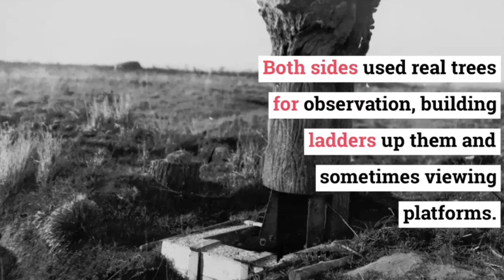William Blake - THE HUMAN ABSTRACT - Songs of Experience No 18 - excerpted - Dichotomies rule!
'Cut off from his religious, metaphysical and transcendental roots, man is lost; all his actions become senseless, absurd, useless'.
Eugene Ionesco

'Like everything metaphysical the harmony between thought and reality is to be found in the grammar of the language'.
Ludwig Wittgenstein

'In some mysterious way woods have never seemed to me to be static things. In physical terms, I move through them; yet in metaphysical ones, they seem to move through me'.
John Fowles

A classical quotation relevant to this poem.  A poetic harvest :-

'The tree of liberty must be refreshed from time to time with the blood of patriots and tyrants'.
Thomas Jefferson

BEST TO LISTEN TO THIS WITH EARPHONES AND TO LOWER VOLUME WHEN DOING SO -- (NB TO THIS END: If listening/watching this poem on a modern mobile/cell phone/tablet PLEASE REDUCE VOLUME BY AT LEAST A THIRD – BEST PERHAPS AT A HALF OR – EVEN BETTER - A QUARTER. If on an older PC - as, say, a goodly number of historic educational centres possess - please leave it as is. Technology has yet to achieve maximum equalisation in all quarters it seems. Would that it had. They promise I’m sure to get there soon. The poem will – in any case – out; nay, speak for itself.)